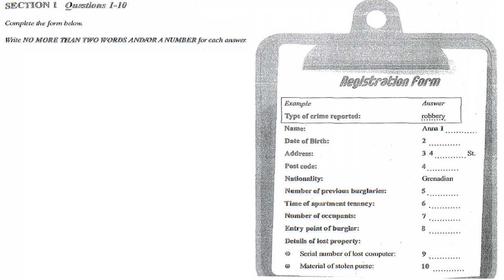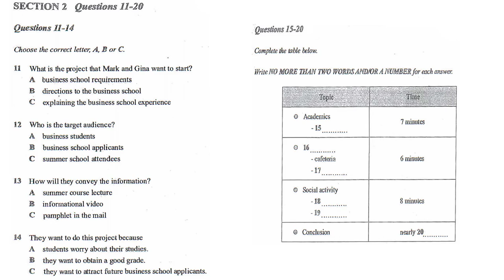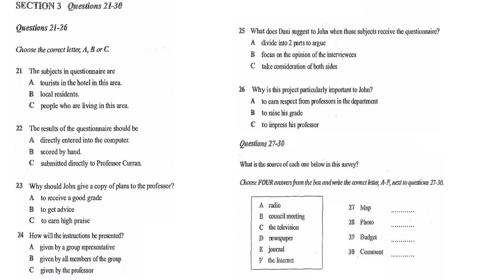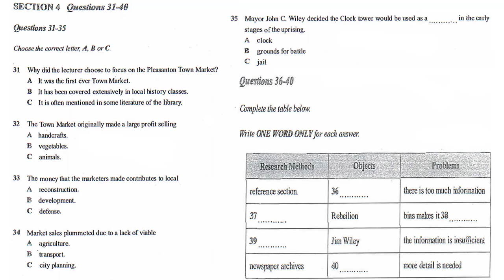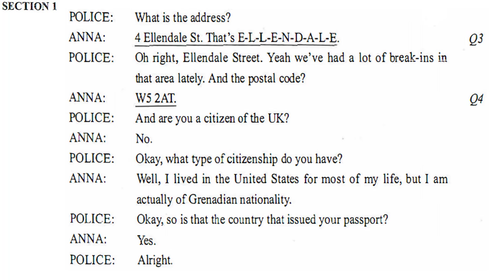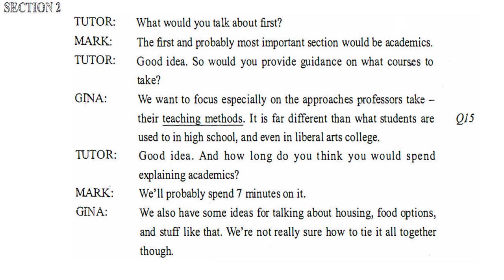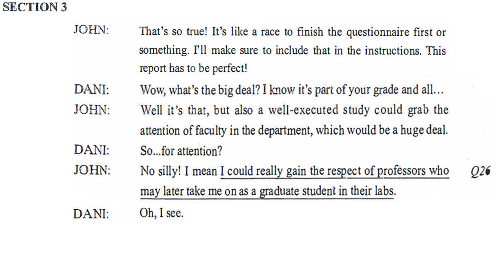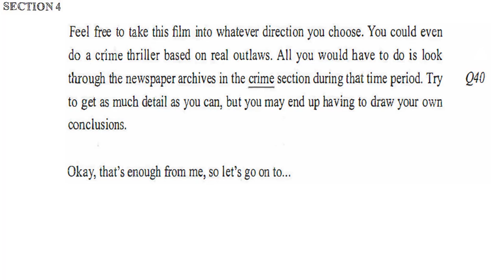IELTS LISTENING RECENT ACTUAL TEST WITH ANSWERS | IELTS REAL EXAM 9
Practice IELTS Listening Recent Actual Test  - Real Exam 9
This video consists of three section:
- 00:00 Listening Test
- 23:56 Answer Keys
- 26:23 Audioscripts